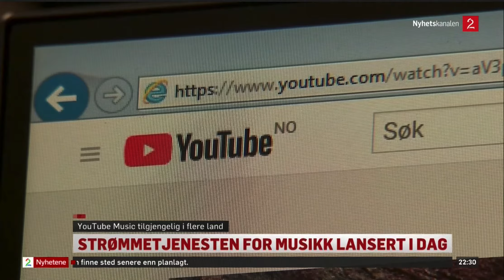YouTube Premium-lansering på TV 2 Nyhetskanalen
Tirsdag 22. mai var jeg på besøk hos TV 2 Nyhetene for å snakke litt om  YouTube Music /  YouTube Premium som vil gi deg en  reklame-fri musikk- og videoopplevelse, og som vil bli en seriøs utfordrer til Netflix, Apple Music og Spotify. Klippet gjengitt med tillatelse fra TV 2.